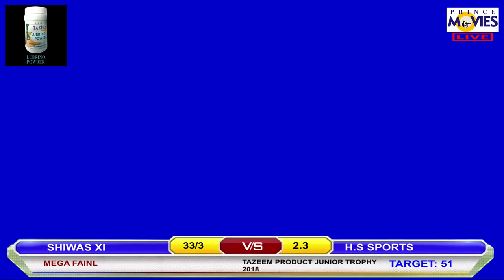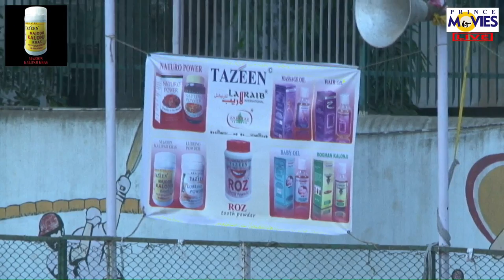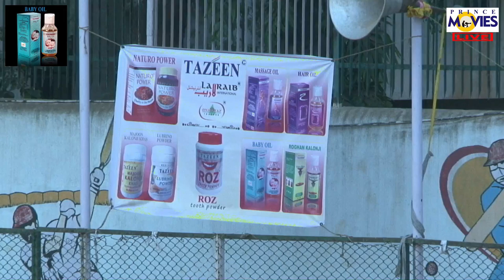TAZEEN TROPHY 2018.SPONSERD BY:HAMEED SPO || PRINCE MOVIES LIVE. DAY 2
TAZEEN PRODUKT JUNIOR CHASHAK 2018.LIVE BY:PRINCE MOVIES